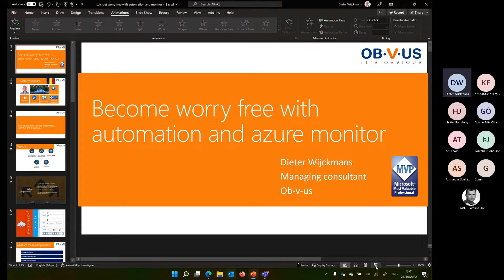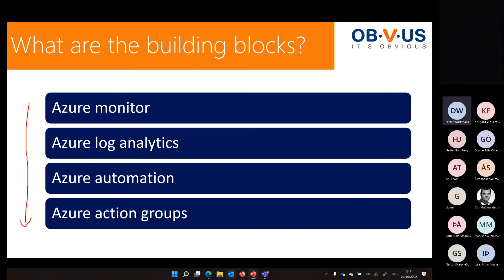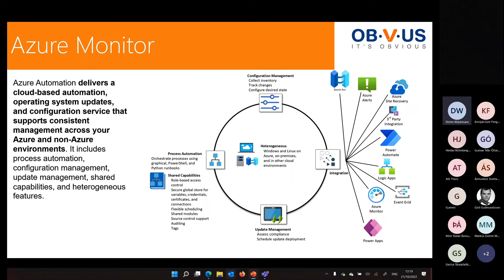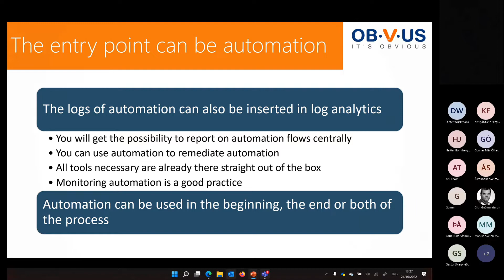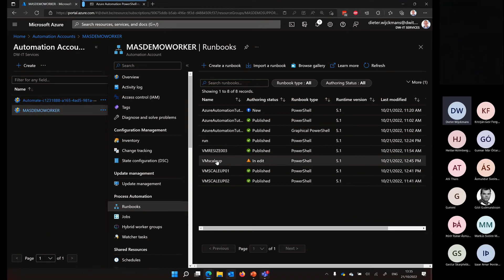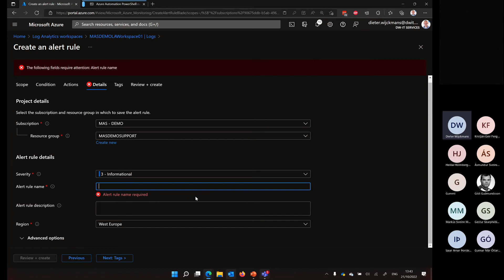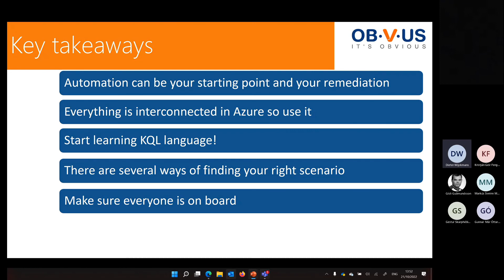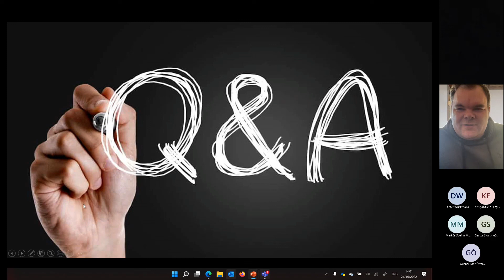How to become worry free with Automation and Azure monitor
Dieter will show us how Azure Monitor and Automation will help us function better for us.